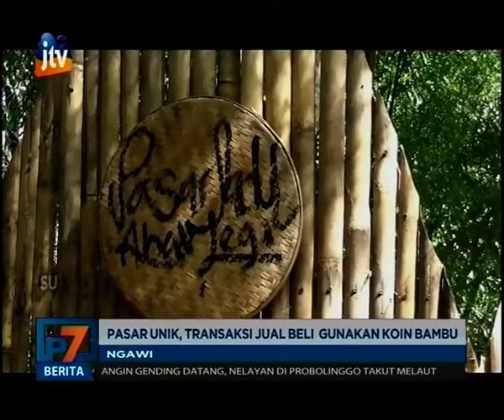Pasar Unik, Beli Pakai Koin Bambu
Melestarikan budaya, Taman Wisata Tawun membuka pasar jadul yang menawarkan berbagai kuliner dan barang, dengan gaya dari masa lalu. Uniknya para pengunjung dan pedagang bertransaksi menggunakan koin dari bambu.